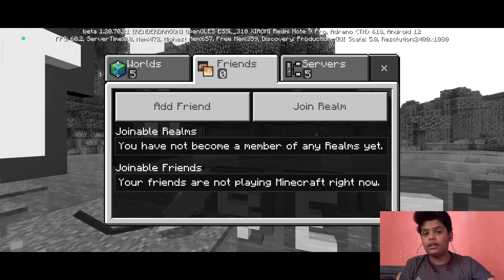Minecraft Multiplayer Survival Series || ep2